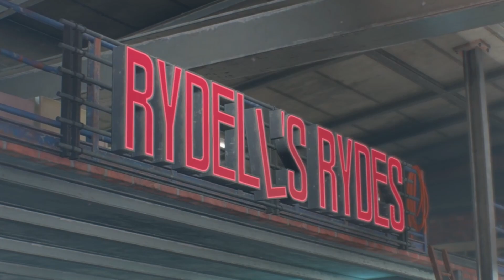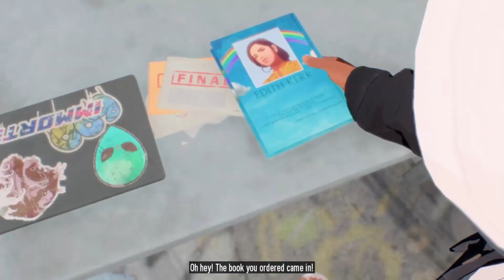Need For Speed Unbound Gameplay Walkthrough - [PART 4] We're back with new Investor! No Commentary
Race against time, outsmart the cops, and take on weekly qualifiers to reach The Grand, Lakeshore's ultimate street racing challenge. Pack your garage with precision-tuned, custom rides and light up the streets with your style, exclusive fits, and a vibrant global soundtrack that bumps in every corner of the world.